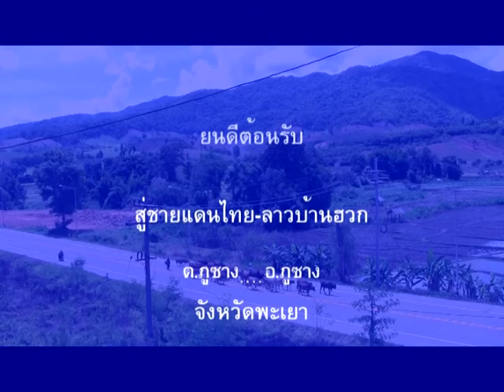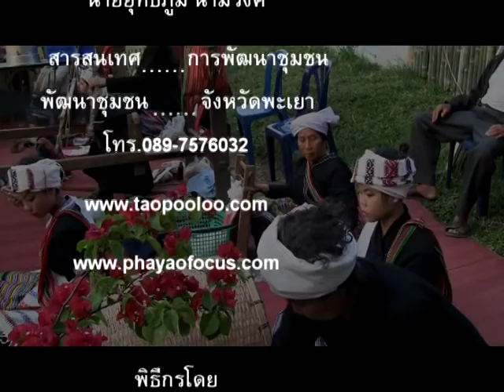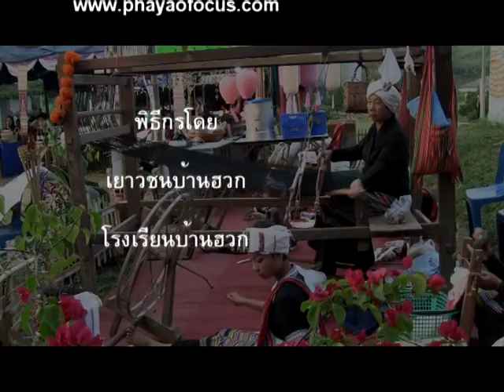เยาวชนเชิญเที่ยวบ้านฮวก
เยาวชนเชิญเที่ยวบ้านฮวก ชายแดนไทย-ลาวบ้านฮวก ต.ภูซาง อ.ภูซาง จ.พะเยา